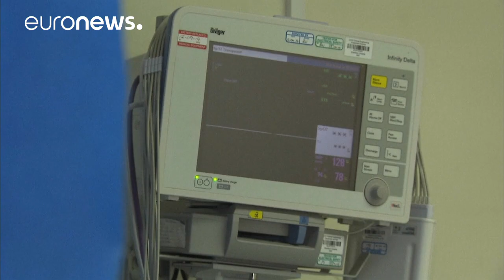La ley del aborto de Irlanda del Norte es incompatible con los Derechos Humanos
Es lo que estiman cuatro de los siete magistrados del Tribunal Supremo británico ante el recurso de la Comisión de Derechos Humanos de la autonomía, que pide una apertura de la legislación. …